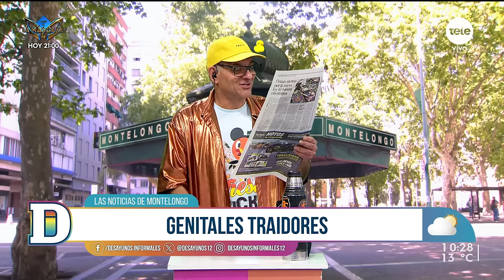Noticias de Montelongo - 05/08/2024